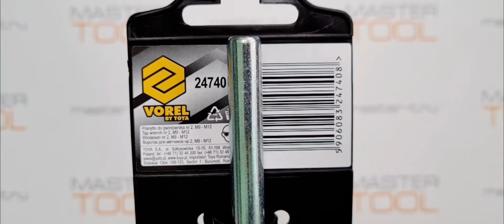Вороток VOREL для метчиков №2 M9-M12, 24740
Обзор на Вороток VOREL для метчиков №2 M9-M12, 24740

- Используется для удержания метчика при ручном нарезании прецизионной внутренней метрической резьбы.
- Стабильный зажим метчика обеспечивает комфортную работу.
- Полезен в гараже, а также в мастерских и слесарных работах.